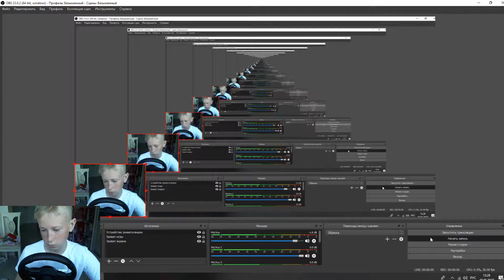Еду на новенькой TOYOTA TACOMA в Spintires!!!